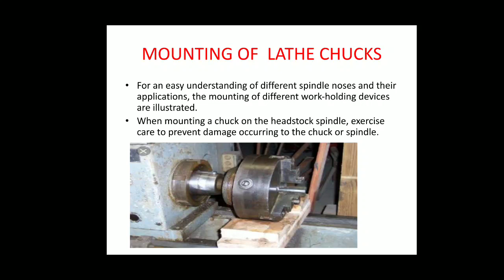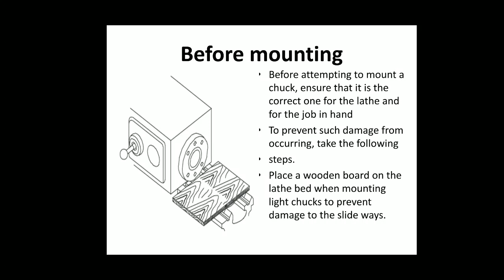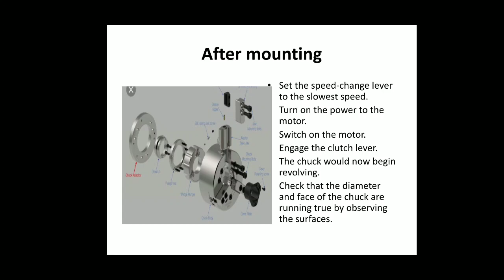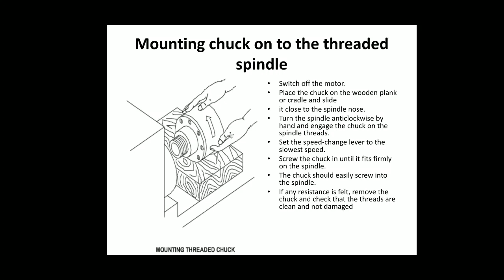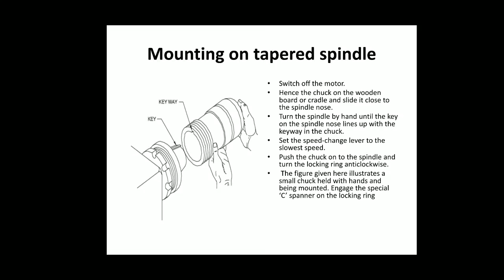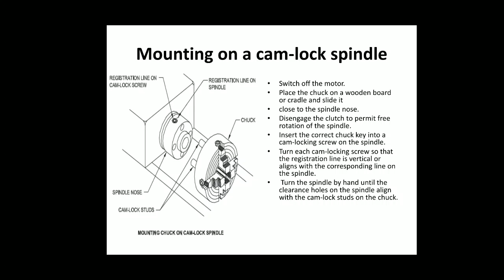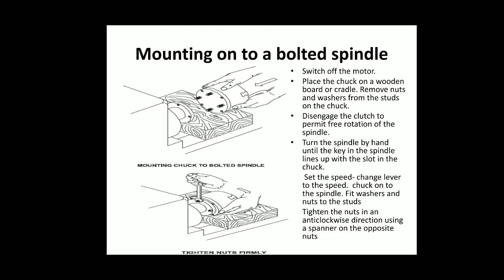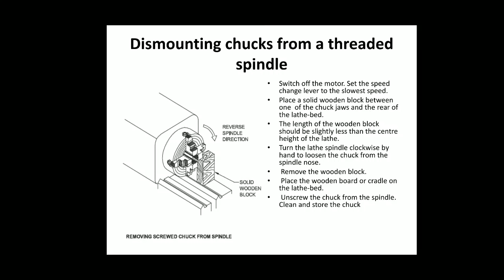Mounting and dismounting of lathe chucks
ITI Areacode Fitter Firstyear Online Class